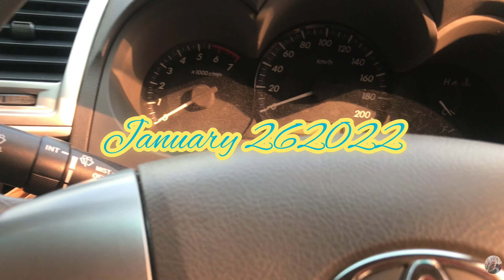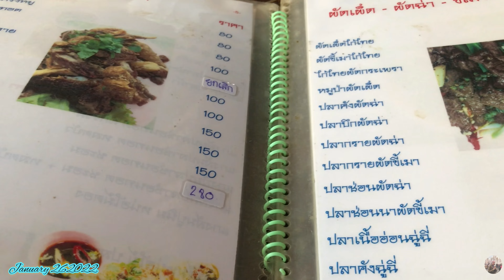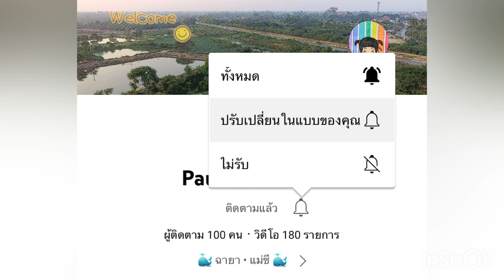💯ฉลอง100SUB เจ้เลี้ยงวันเกิดให้โทนี่น้องชาย🎂จัดเมนูที่อยากกินให้ ขาหมูเยอรมันทอด ต้มยำกุ้งVLOG 182